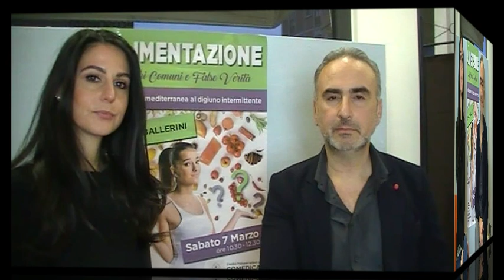Alimentazione: intervista al Dott. Marco Ballerini.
Il Dott. Marco Ballerini presenta il Convegno:
"ALIMENTAZIONE: luoghi comuni e false verità"
Il convegno si svolge a Terni presso COMEDICA
Sabato 7 Marzo 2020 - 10:30-12:30
Per informazioni:
Segreteria Organizzativa:
EC Comunicazione & Marketing